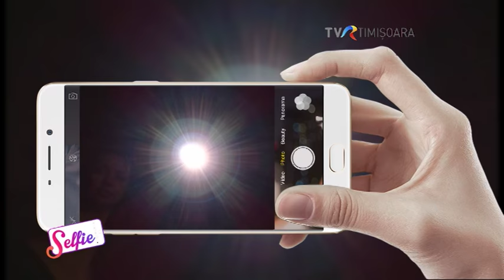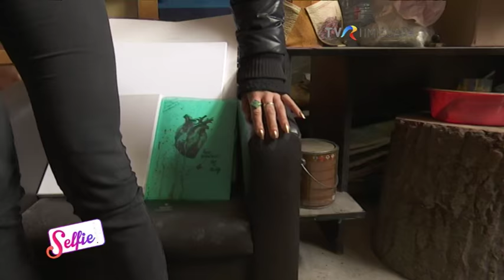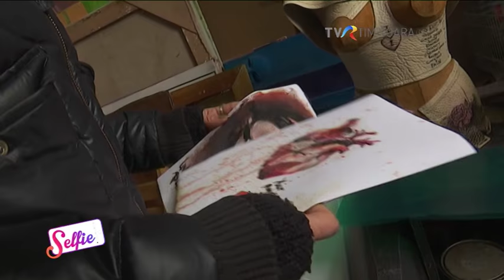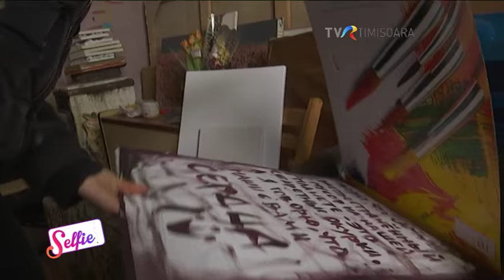Regina Damian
Regina Damian este artist plastic şi s-a născut în Turkmenistan. La şase ani s-a mutat în Rusia. După ce a terminat studiile de profil, artista a început să călătorească.

A plecat mai întâi cu o bursă în Cehia, apoi a mai locuit în Egipt, în Turcia şi în Spania. Acum aproape doi ani a ajuns în România, la Timişoara, şi spune că aici este locul unde se poate exprima artistic, aşa cum îşi doreşte.

Anul trecut a fost implicată într-un festival organizat pentru refugiaţi, TRAF – Timișoara Refugee Art Festival, ocupându-se de coordonarea secţiunii de Pictură.

Tânăra de 28 de ani a avut parte de prima sa expoziţie personală la Timişoara, la Bastionul Therezia, în cadrul unui proiect de integrare al Asociaţiei Ecumenice a Bisericilor din România, iar acum expune la Reşiţa. Dualitate, lume nevăzută şi mister. Aşa se poate caracteriza pe scurt expoziţia ei, „Spirits”, o lume magică, inspirată de mitologie şi legende, transpusă pe pânză.